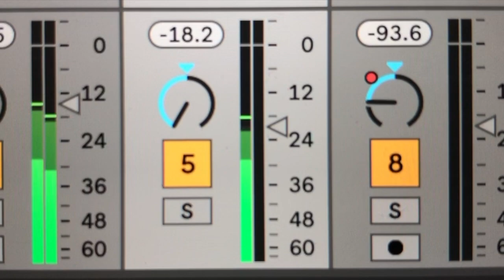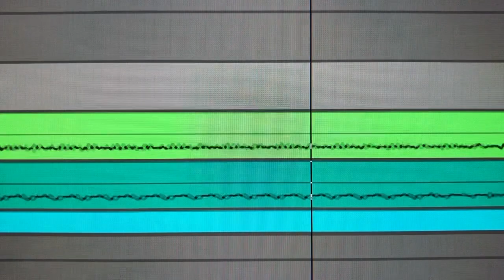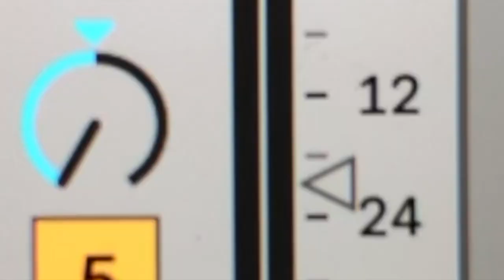スーパーカー - OTOGI NATION (cover)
Ken Burnsファンクラブ